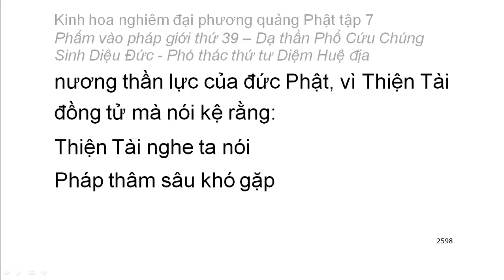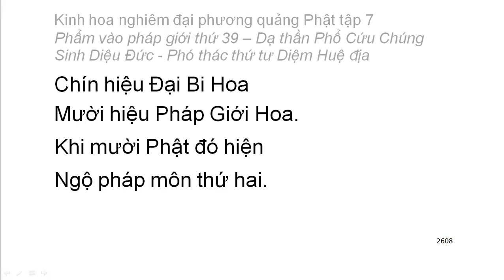Tập 7: Kinh hoa nghiêm: Phẩm vào pháp giới thứ 39 - Thiện Tài tham vấn 53 vị thiện tri thức (165)